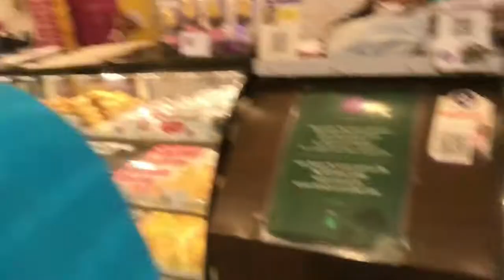Birthday Celebration 🥳 তাও ￼এতো কষ্টে 😫🥵 || Soumili Das